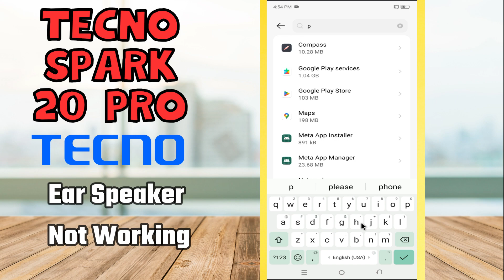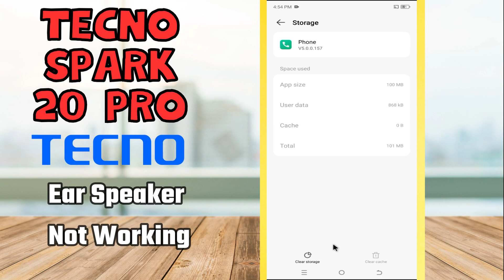Ear Speaker Not Working Tecno Spark 20 Pro